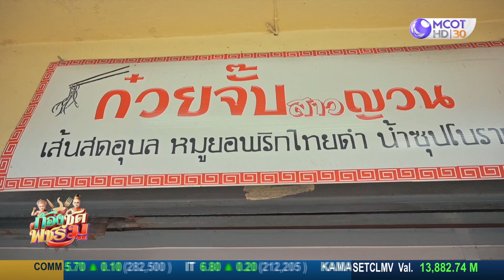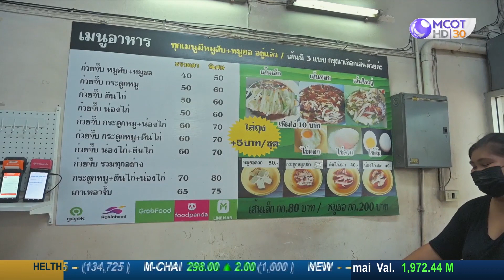(คลิปเต็ม) ก๋วยจั๊บสาวญวน เส้นสดอุบลน้ำซุบโบราณสูตรต้นตำหรับ | ก้องซด พชร์มู (20 ก.ค. 65)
ก้องซด พชร์มู | 20 ก.ค. 65 On Air
กราบพระแม่กวนอิม ณ ตำหนักพระแม่กวนอิม พระโพธิสัตว์อวโลกิเตศวร
ตามไปชิมก๋วยจั๊บสาวญวน เส้นสดอุบลน้ำซุบโบราณสูตรต้นตำหรับ